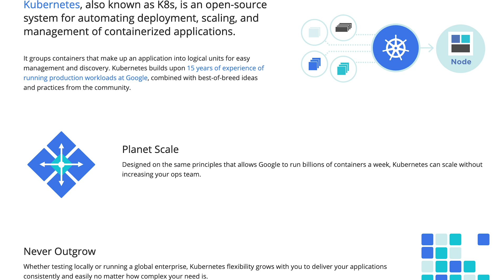Kubernetes This Month, the show that keeps you bang up-to-date.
Get a preview of how @NigelPoulton teams up with @acloudguru to give you all of the latest news from the world of Kubernetes. He then takes a deep dive into topical cloud-native subjects bringing you up to speed.